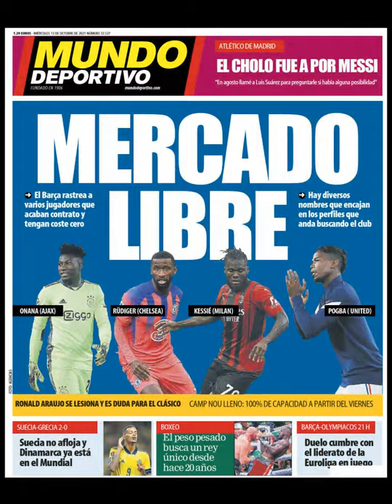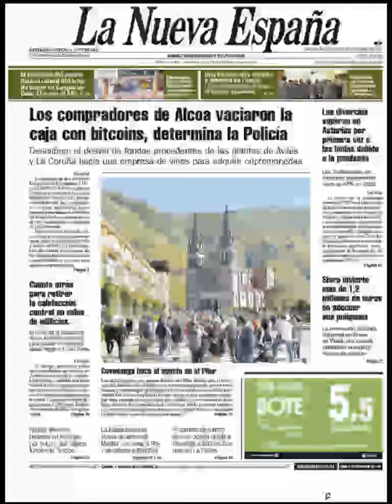Noticias Miercoles 13 Octubre 2021 Titulares Portadas Diarios Periódicos España Spain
Principales Titulares de Noticias en Portadas Diarios Periódicos Españoles del Miércoles 13 de Octubre de 2021 ¿Que le Parecio este día?